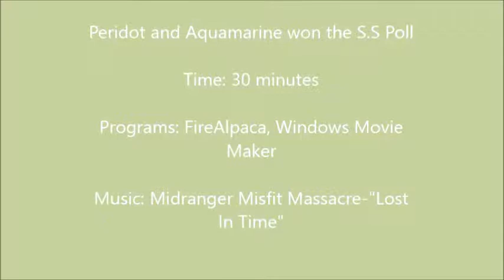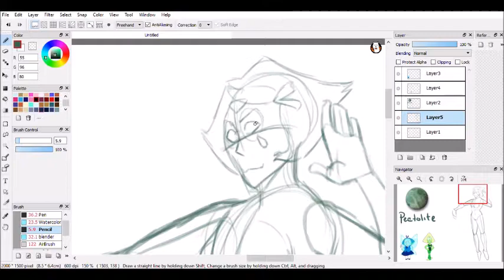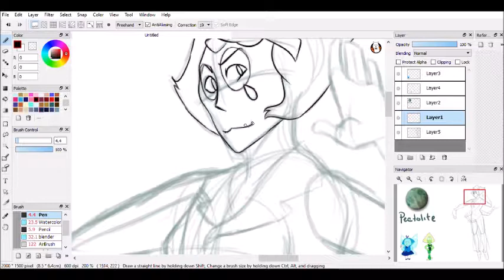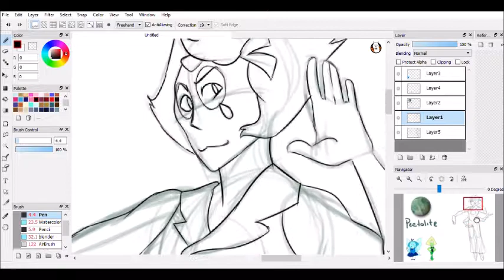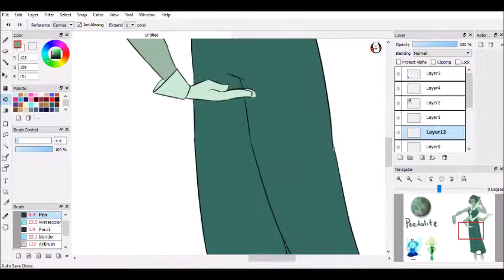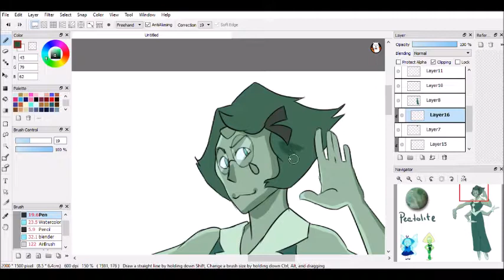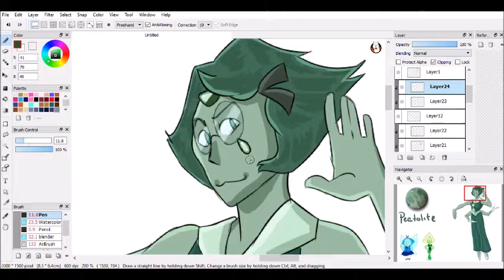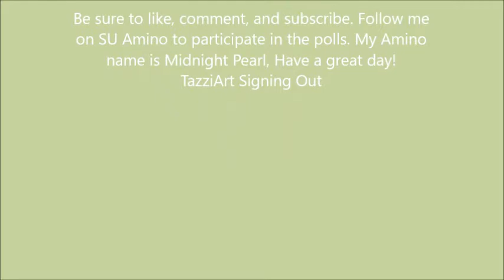Synchro Saturday: Peridot and Aquamarine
Hi guys! Peridot was the host for this week's Synchro Saturday and Aquamarine, via popular demand, was er fusion partner. Follow me on SU Amino to participate in Synchro Saturday polls. My Amino name is Midnight Pearl (Male). Have A Great Day!